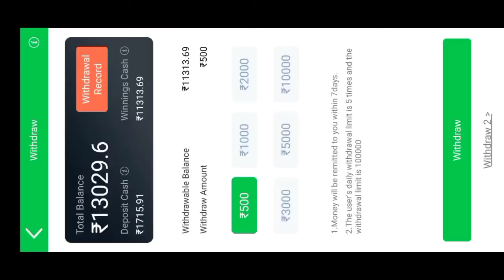Gate Of Olympus Game Jackpot Winning Trick 🤑💵 | Teen Patti Master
Keyboard

1.Gate of Olympus game jackpot Winning
2.Gate of Olympus game trick
3.Gate of Olympus game
4.Gate of Olympus Winner tricks
5.Gate of Olympus live jackpot Winning trick
6.Gate of Olympus game live proof Winning
7.Gate of Olympus tips and tricks
8.Gate of Olympus
9.Gate of Olympus game Spin jackpot trick